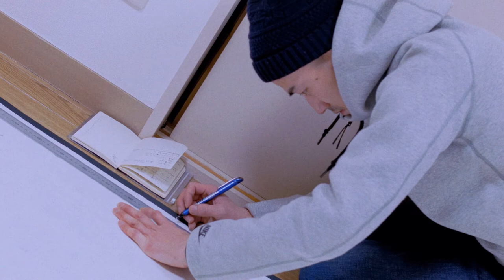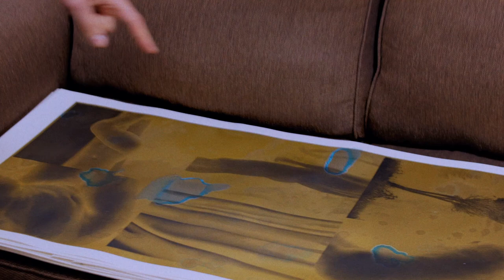予告「UNTITLED: A Performance 横田大輔」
第2回「KYOTOGRAPHIE国際写真フェスティバル」を2014年4月19日から5月11日に開催します。ワークショップや、講演会、特別なお茶会などが、京都を象徴する場所を使用して行われるパブリックプログラムをご用意しています。その中の一つ「UNTITLED: A Performance 横田大輔」の予告映像です。

「UNTITLED: A Performance 横田大輔」開催概要 / Outline
4/20（Sun）13:00 - 17:00
ASPHODEL

国際的に注目を浴びる若手写真家・横田大輔が2013年秋にパリとアムステルダムで行なったパフォーマンスを、京都にて開催いたします。酢酸と真鍮を化学反応させて、一点一点異なる写真をつくり出し、その特殊な印刷技法を用いる限定版写真集 『UNTITLED』 (GOLIGA社発行)の制作プロセスです。Kyotographieで出来上がった作品を撮影してレイアウトを組み、その日のうちにオリジナルZINEができる、作品はまた進化するプロセスまでをご覧いただけます。

UNTITLED is special working process that transposes young Japanese photographer Daisuke Yokota's distinctive working method to the realm of publishing. For each image in UNTITLED, Yokota applies an acidic solution directly to a screen-printed photograph on a sheet that has been specially preprinted with brass; the solution reacts chemically with the metallic surface, creating a random pattern in the image. For KYOTOGRAPHIE, the creation process of UNTITLED has been given an additional action of Zine-making. Within the installation space, the photographer will photograph and re-edit the original edition to generate a new publication on the day.